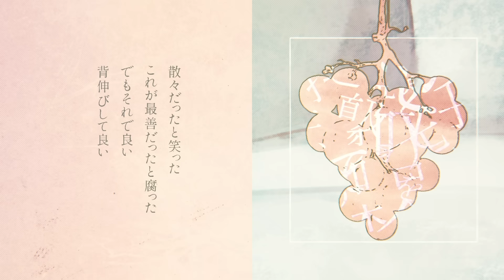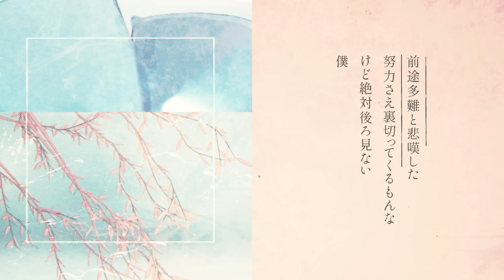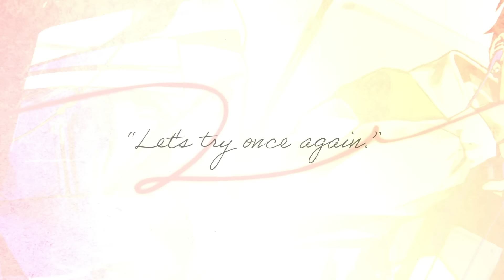GENTLE / 香椎モイミ feat. 初音ミク＆flower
Music&Lyrics 香椎モイミ

Lyrics
ただ時の流れに身を委ねる
息が出来ないほどの闇に飲まれないように
確かめてる　曖昧な線を
呼吸合わせ光翳し道を探していく

散々だったと笑った
これが最善だったと腐った
でもそれで良い　背伸びして良い
いつか愛おしくなる
鮮明だった解答は
未だ完全な日々をなぞった
腑に落ちる痛み孕んで
僕ら歩いていく

重なり意味を成すひと時は
残酷に過去になり
それでいて美しい
ただ優しく生きて最期には
愛されたことよりも
愛したことを刻みたい

苦しいならば手を貸そう
誰より味方でいよう
ずっと先まで続く
日々をなぞってくんだ
間違ったなら手を引こう
光の射す方へ
何かが変わる予感
ほらまだ行けるんだ

取り留めのない会話演じてる
君が遠いどこかに行ってしまわないように
知りたがってる　細やかな機微を
適した距離　手にしたのに
未だ間違えてる

命題なんて捨て去って
果ては欲求なんかに縋った
でもそれで良い　求めたら良い
いつか輝いていく
前途多難と悲嘆した
努力さえ裏切ってくるもんな
けど絶対後ろ見ない
僕らの生き方だ

儚い煌めきの最中で
盲目に支え合い
心通わせていた
言葉にならない感情は
ただ単に心地よく
いつまでもきっとここに在る

離れた場所に居ても
忙しく生きていても
いつだって分かっている
何だって同じ想いだ
哀さえほら舞って光り
愛情絡まってDeeply
君が背中にいれば
一切怖くはないや

いつか見た映画のワンシーンみたいに
伝う涙　静かに息を吐いた
一人きりじゃ何も見えない
So spicy 何ならそばに居るよ
いつだって背中預け合い
“Let's try once again.”